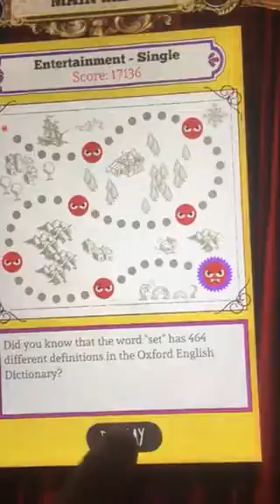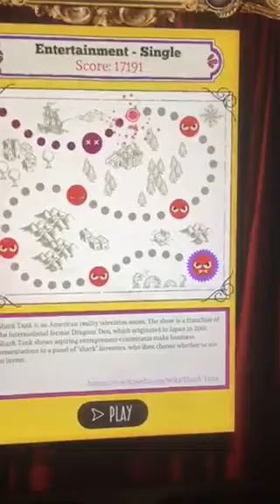All Of My Reasons Of Why Snplez AUTTP ATHDTC Sucks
Note: This video was only meant for constructive criticism purposes only, not cyberbullying, nor harassment.